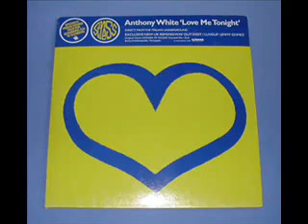Anthony White - Love Me Tonight Gomez Rocks The Joint Mix